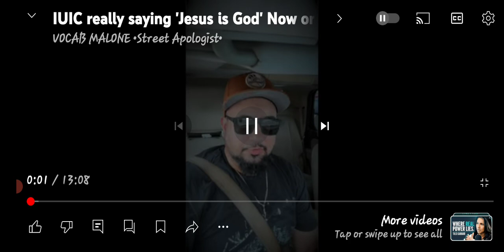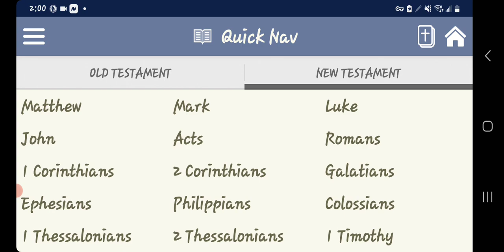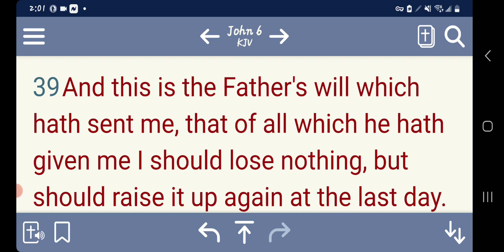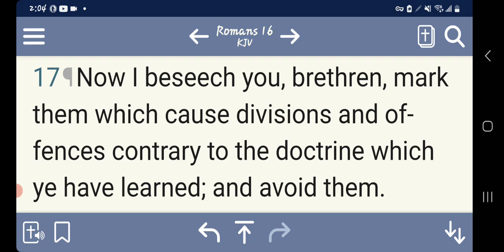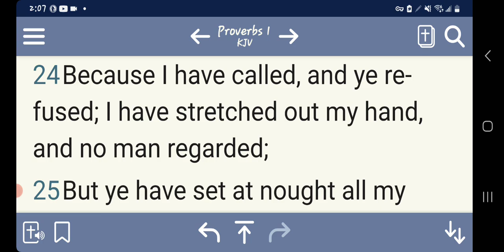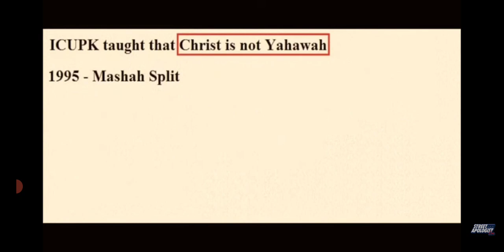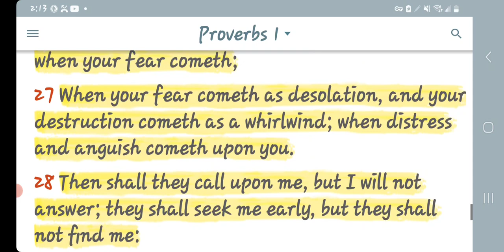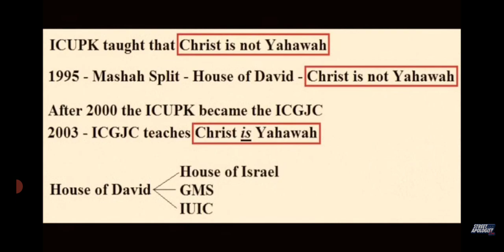Re: Taking Away The Name With Subtility....